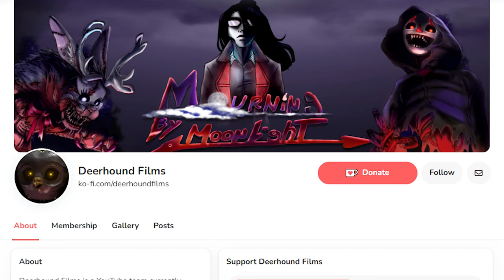(BENDY) The Story of Alice Angel Explained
Alice Angel is a main antagonist throughout the Bendy series and has gone on quite the journey over the years! Let's take a look at her story and role throughout the Bendy series.

Credits:
Editing, VO, Gameplay Footage: Danecat33/Mimic Media

0:00 Origins
1:50 Boris and the Dark Survival/Bendy: Lone Wolf
2:12 Bendy and the Ink Machine
4:51 Bendy and the Dark Revival